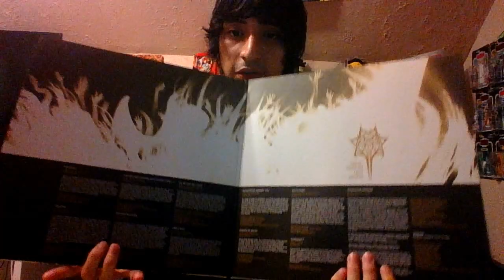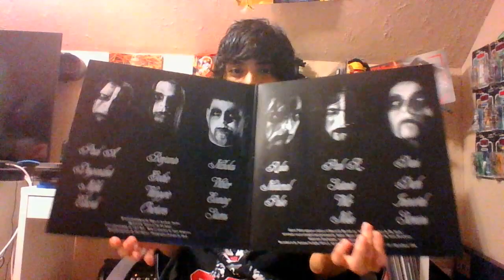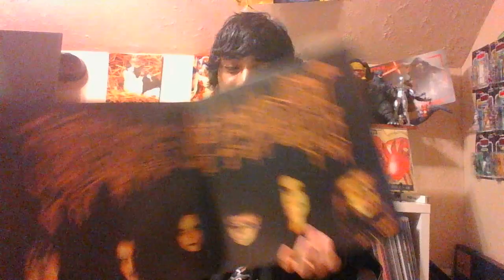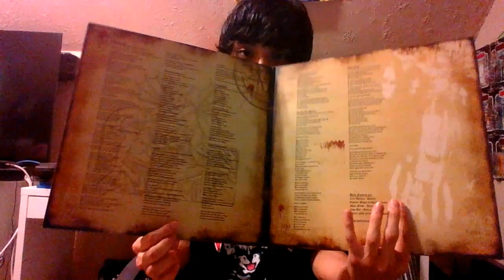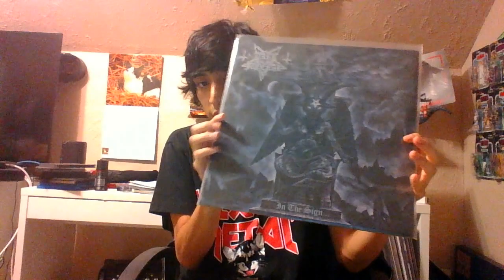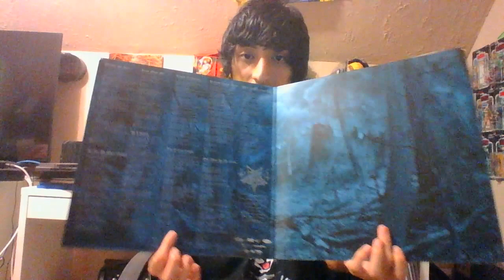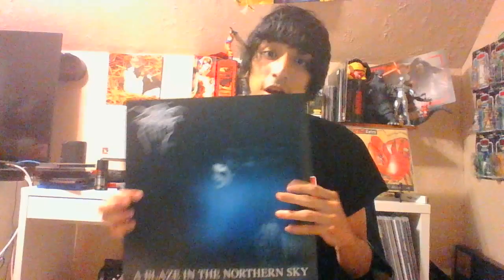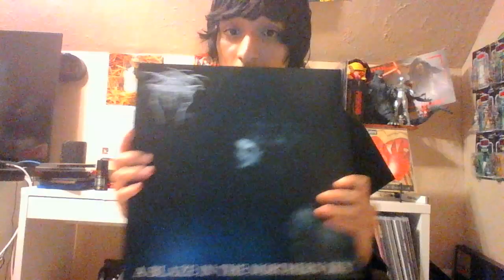Black Metal Vinyl Collection Part 1